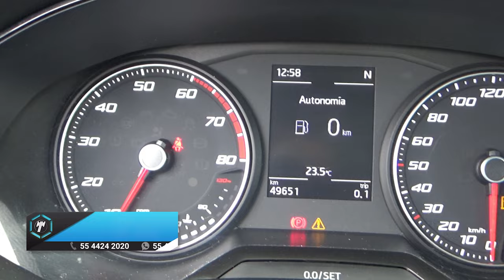Seat / Arona / 2019 - 14258